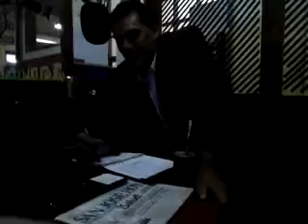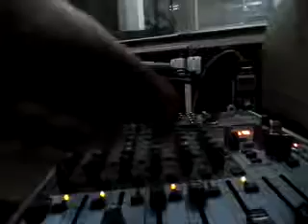Despedida de Martin Garcia deseando exito a Matias Guelbenzu EL TERMOMETRO 20/10/2017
El Termometro es un programa magazine radial que conduce Martin Garcia por FM TIMBO 96.9, y tunein "fm timbo 96.9" los dias lunes y viernes de 18 a 20 horas.